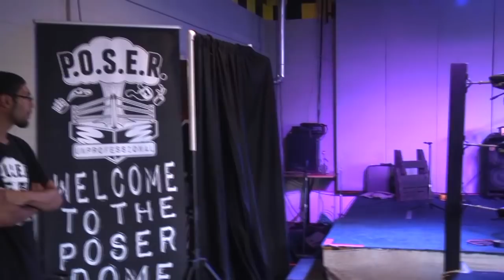POSER 26: LADYFEST & QUEEN AMINATA!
We're filming LIVE at Ladyfest in Dayton Ohio!

See the Local Man Gavin take on the Queen, Aminata!

Plus Adam Rohrgeous defends his softcore title against the elusive SUPER INSANE!

Also, Mindcop, interviews, and more!

Hit up that Poser championship Wrestling merch
Catch Poser every Saturday at 7:30 PM on B Movie TV (free Roku channel)